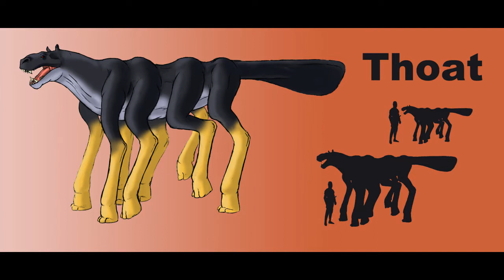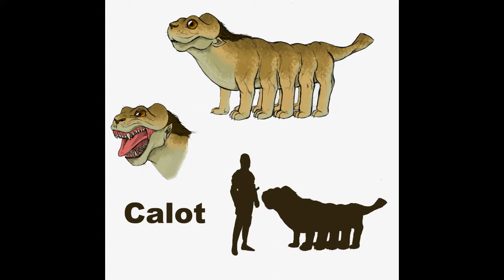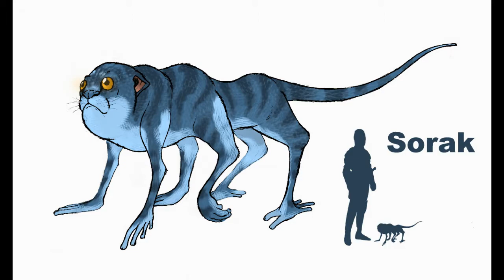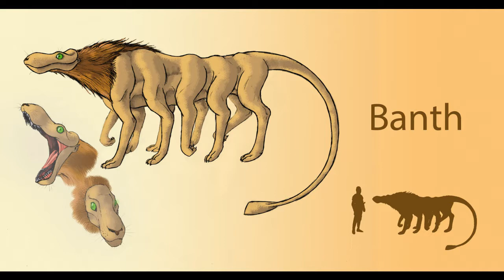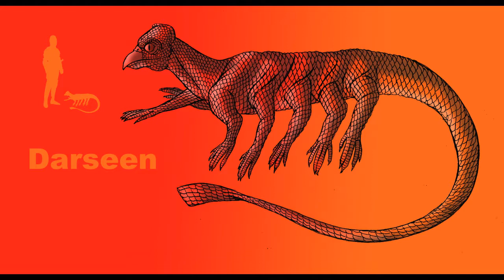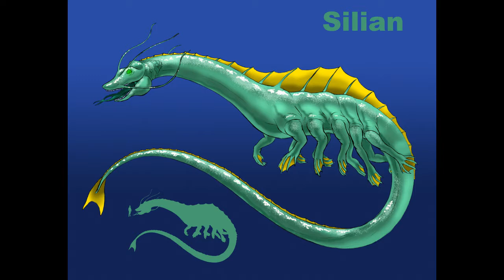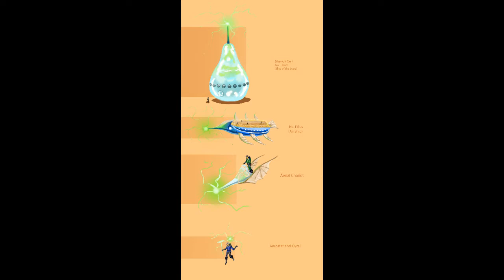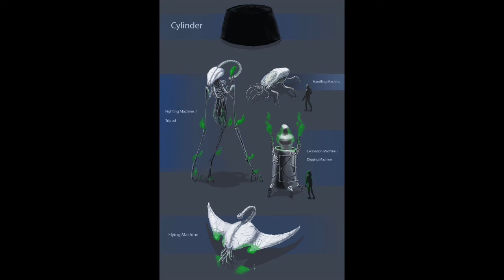What Mad Universe?!? Chapter 10: Planet of Paradox!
Mars may be a lifeless rock in the real world, but it's long been teeming with life in fiction. Ever since astronomers claimed to have seen canals on Mars in the late 19th century, SF writers have been imagining exotic creatures, lost civilizations, and swashbuckling adventures on the red planet.
One of the most notable and iconic of the martian sagas is A Princess of Mars by Edgar Rice Burroughs and its various sequels, which was one of the first pulp stories to combine swashbuckling fantasy with interplanetary SF. In this episode, we sit down with special guest star and pulpologist Jess Nevins to talk about Burroughs' tales and a general overview of fiction set on Mars. Strap on your swords and hoist your radium guns as we psychically project ourselves to a dying world of action and romance!